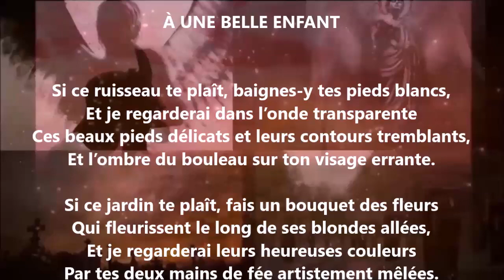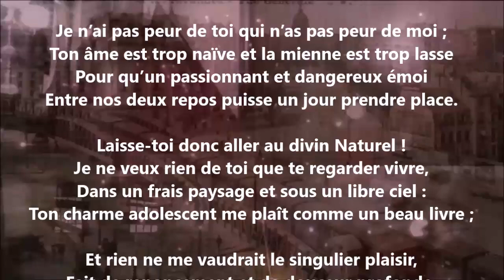À une belle enfant - Paul Bourget lu par Yvon Jean